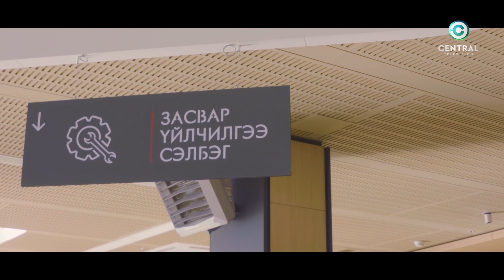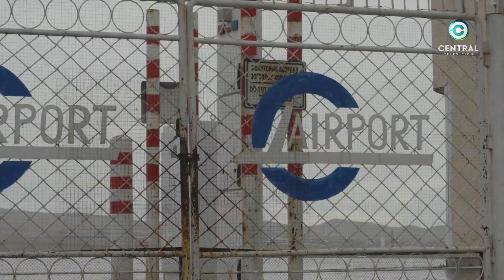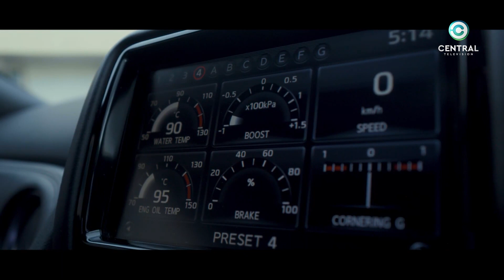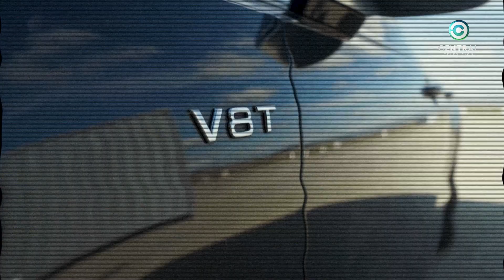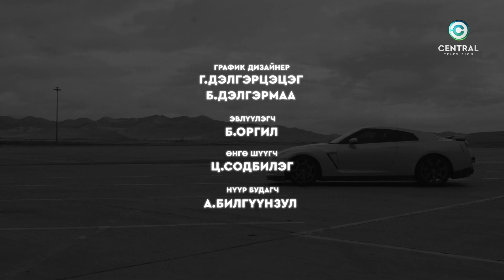ХӨДӨЛГҮҮР | Porsche Panamera vs Audi S7 | Автомашины шоу нэвтрүүлэг | CENTRAL TV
ХАРЬЦУУЛАЛТ: Porsche Panamera vs Audi S7
REVIEW: Nissan GT-R

Ерөнхий ивээн тэтгэгч : Top Motors